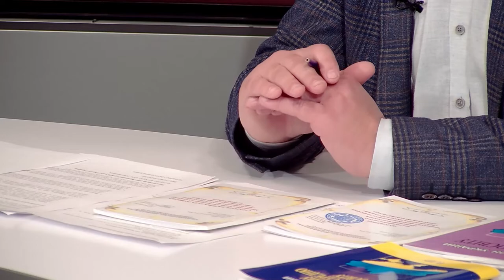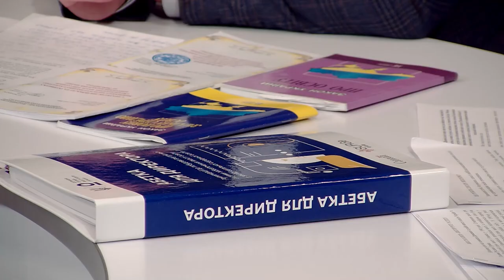ЗНО для шкіл: що таке шкільні аудити і чому усі мають їх пройти | Актуально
Про якість освіти в українських школах, зокрема, на дистанційному навчанні, інституційні аудити, які зобов'язаний пройти кожен навчальний заклад та чим він відрізняється від атестації, яку проводили раніше. Про це та більше йдеться у програмі "Актуально".

Гості студії:
– Ангеліна Корець, начальниця управління Державної служби якості освіти у Волинській області;
– Микола Оніщук, директор Машівського ліцею у Вишнівській громаді, освітній експерт.